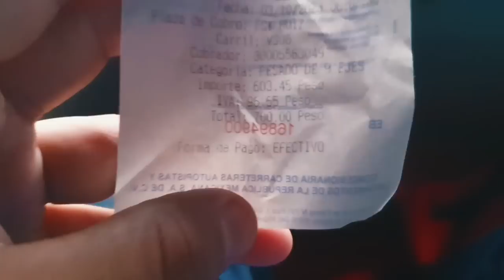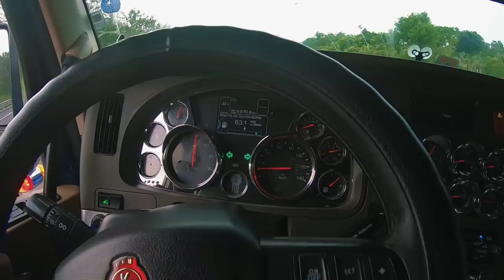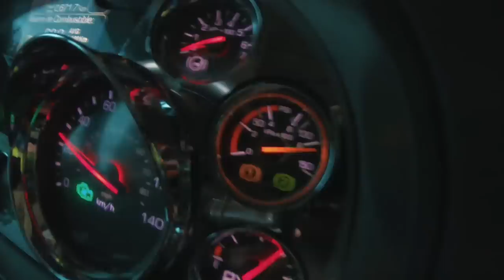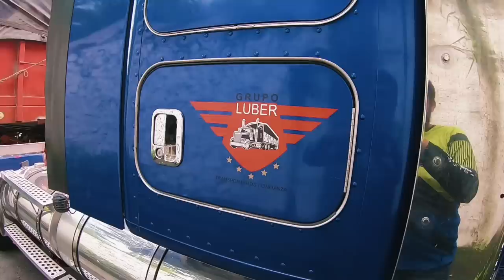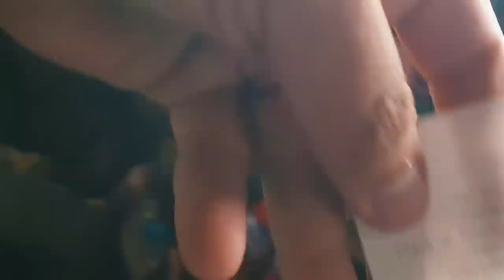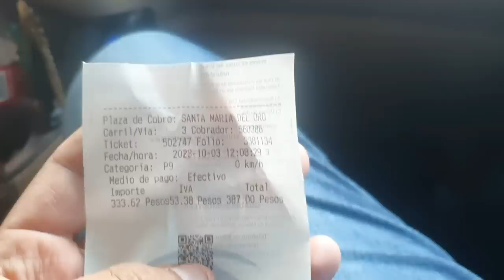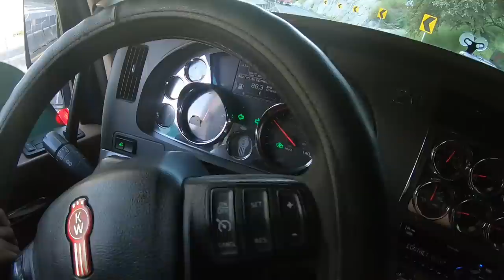⚠️ MANEJAR TRAILER CON SOBRE PESO POR MEXICO 🇲🇽 OCUPAS UN🚛 CAPACITADO KENWORTH T880 ISX 485HP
AQUI TE DAMOS CONSEJOS PARA COLEGAS QUE VAYAN EMPEZANDO O LES LLAME LA ATENCIÓN SABER MAS DE LOS TRAILERS.
SALUDOS Y MUCHAS GRACIAS POR TODO SU APOYO.
POR LAS CÁMARAS DEL CANAL en YouTube JUAN SOBRE RUEDAS ‼️🎬🔥®️